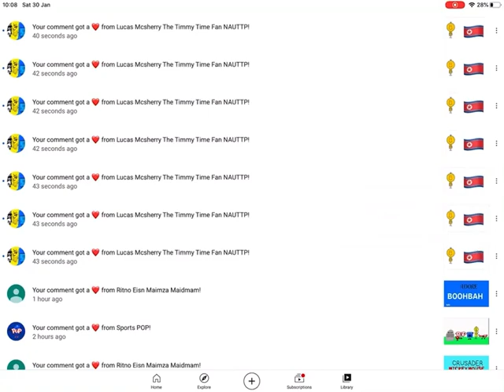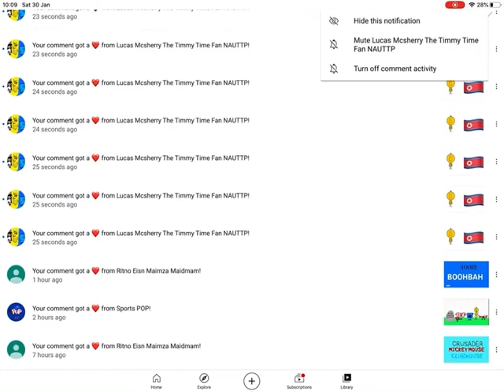I remove My Imposter's heart spamming